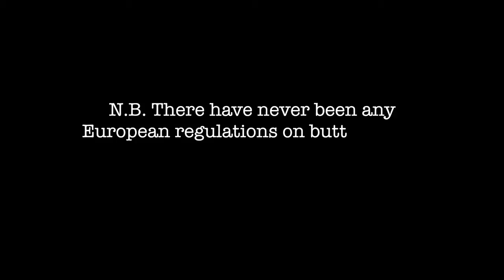Butter Curls: Another EU drama (feat. Nigel Farage)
Meet the Margate locals who are frustrated by EU regulation of dairy products.

Enjoyed this clip? Watch the full Great European Disaster Movie this SUNDAY 1st MARCH - BBC4, 10pm.